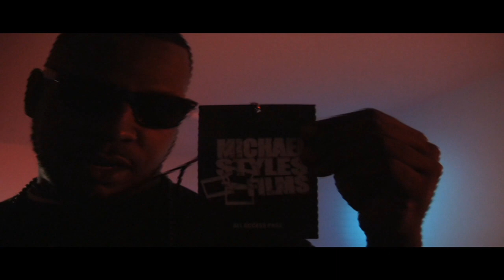Behind The Scenes "Like A Dog" ROB. ft. TMi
DOWNLOAD BIRTHCONTROL AND PRENUPS NOW!

Music video directed by Mike Steez.